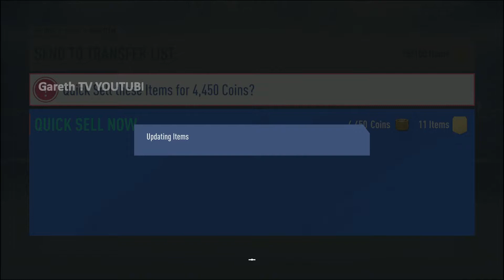FIFA19 SBC LIVE : Layvin Kurzawa - UEFA PREMIUM PLAYER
06:22  SPECIALITIES & TRAITS
REWARD : #.87 KURZAWA
cost : 200K